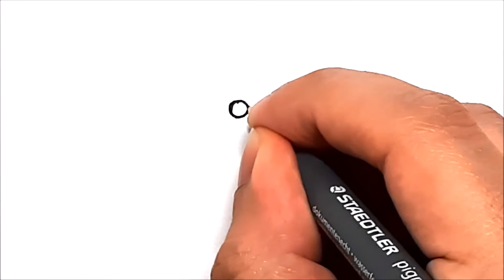How to draw a cute nest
Have fun ! What would you like to see in the next video? Write it in the comments

እንዴት እንደሚሳል
كيف ترسم
Ինչպես նկարել
necə çəkmək
nola marraztu
কিভাবে আকে
як маляваць
kako crtati
как да рисувам
ಹೇಗೆ ಸೆಳೆಯುವುದು
com dibuixar
сурет салу
sa unsa nga paagi aron sa pagkalos
mmene kudzatunga
如何画
如何畫
nzira yekukwevera
කොහොමද අඳින්නේ
그리는 방법
kako nacrtati
çawa bikujin
hvordan man tegner
ako kresliť
kako narisati
Kiel desegni
kuidas joonistada
Paano Gumuhit
kuinka piirtää
como deseñar
sut i dynnu
როგორ დავხატოთ
איך לצייר
hogyan rajzolj
esi ise
ווי צו ציען
cara menggambar
描く方法
cara nggambar
របៀបគូរ
ວິທີການແຕ້ມ
duci
kā zīmēt
kaip piešti
wéi zeechnen
како да црташ
എങ്ങനെ വരയ്ക്കണം
kif tfassal
me pehea ki te utu
कसे काढावे
хэрхэн зурах
څنګه رسم
چطوری طراحی کنیم
jak narysować
ਕਿਵੇਂ ਖਿੱਚਣਾ ਹੈ
кантип тартат
cum să atragă
как нарисовать
le auala e faalatalata
Како цртати
ho hohela joang
ڪئين ٺاهيو
வரைவது எப்படி
jak kreslit
ఎలా గీయాలి
nasıl çizilir
як намалювати
indlela yokudweba
indlela ukudweba"